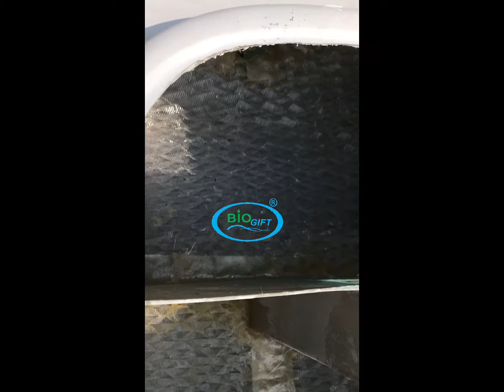Biogift septic tank ALL NEW MODEL , 800 liter hingga 3500 Liter , sistem BARU , patented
Terima kasih atas kepercayaan anda , menggunakan produk BIOGIFT,

PT BIOGIFT MULTI SISTEM
Pergudangan dan industri Kosambi permai
OFFice  RUKO no. 8 & 9
GUDANG BLOK P no. 7 & 8
Jl. Perancis Kel. Jatimulya

📲 whatsapp/ call / telegram